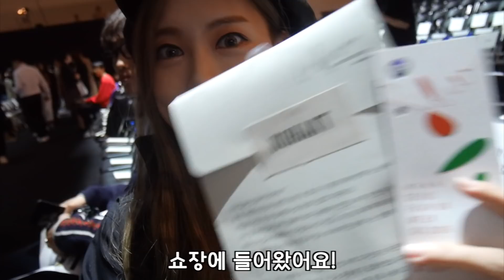패션유튜버의 패션위크는 이렇습니다! 일상 + 데일리룩 [ENG SUB] Seoul Fashion Week of me! Vlog + Daily look outfit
♥MY SNS♥
ㅡ

오늘은 돌아온 이번 시즌 패션위크에 다녀온 브이로그예요!!
시험 주와 서울패션위크 주가 겹쳐서 많이 가지도 못했고 ㅠ-ㅠ
너무 힘든 요즘이었지만 그래도, 패션유튜버는 패션위크를 어떻게 즐기는지 간단히 담아봤습니다!
저의 패션위크 일상과 데일리룩 함께 보실까요?! :D

Today is the blog that went back to Fashion Week this season!!
I couldn't go much because I had a test week and a fashion week together.
Even though it was such a hard time these days, simply shot how the fashion youtuber enjoy fashion week!
Would you like to see my fashion week life with Daily Look?! :D

ㅡ

[My Look Info]
1.
Top
Outer
Bottom : Paris vintage
Shoes

2.
Outer : Paused.People.Piecemaker(PPP)
Hat
Bag
Shoes